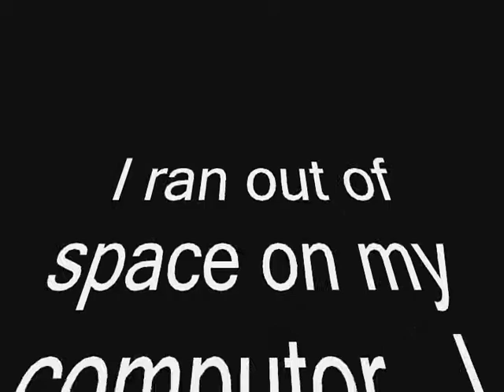Gil is Lonely EP:4 Diablo 2 Potion shuffling.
So my laptop ran out of space...because im a total disgrace and failure. Just thought i would share.